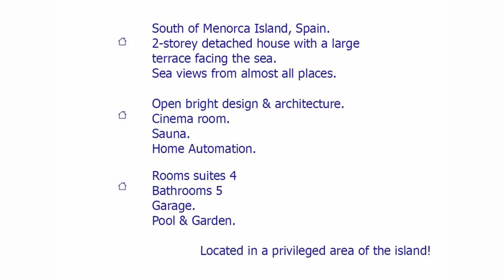Design house with a large terrace facing the sea, Menorca Island, Spain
2-storey luxury sea side house, with a large terrace facing the sea. With its original architecture, the house has sea views from almost all places.

South of Menorca Island, Spain.
Open, bright and architectural design.
Cinema room, sauna + bathroom.
Home Automation.
Located in a privileged area of the island.
Rooms 4 suites
Bathrooms 5
Garage
Garden & Pool